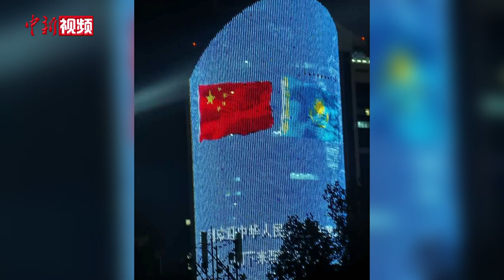哈萨克斯坦首都地标“凯旋门” 两边挂上中哈两国国旗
当地时间7月2日，为迎接习近平主席到访，哈萨克斯坦首都阿斯塔纳地标建筑“凯旋门”两边已挂上中哈两国国旗。当晚，当地的地标建筑点亮了五星红旗的图案，欢迎远道而来的中国朋友。

当地时间7月2日中午，国家主席习近平乘专机抵达阿斯塔纳，出席上海合作组织成员国元首理事会第二十四次会议，应哈萨克斯坦共和国总统托卡耶夫邀请，对哈萨克斯坦进行国事访问。（单璐 图片来源：CGTN记者团）